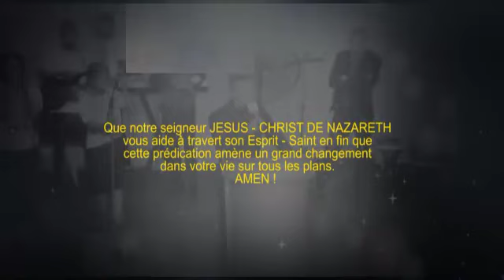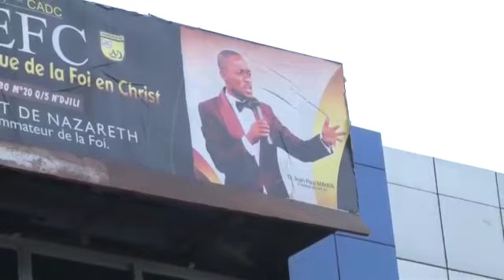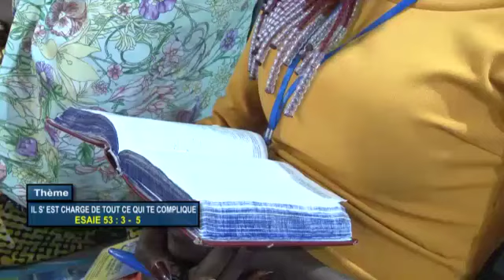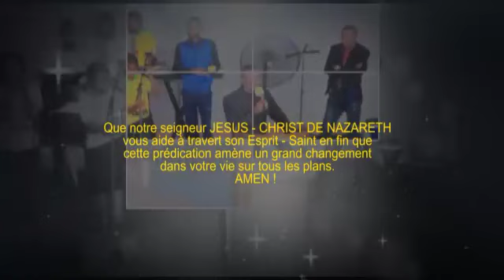INTERCESSION MATINALE LE 05 09 2020 THÈME : IL S' EST CHARGE DE TOUT CE QUI TE COMPLIQUE